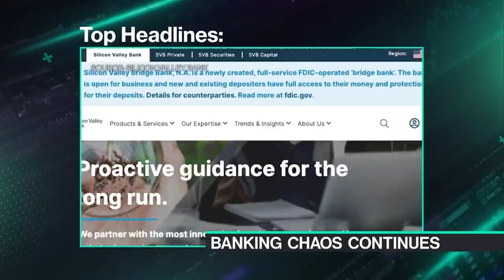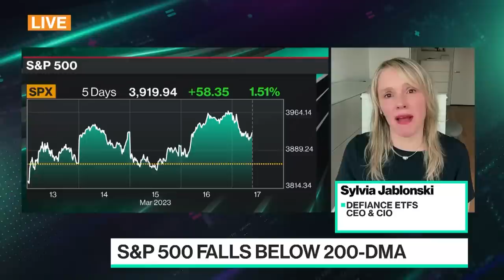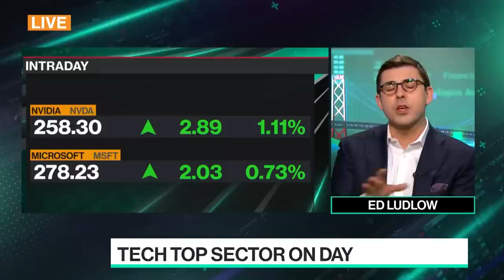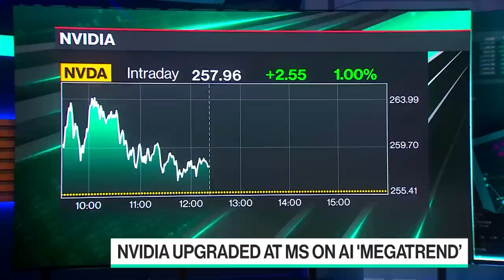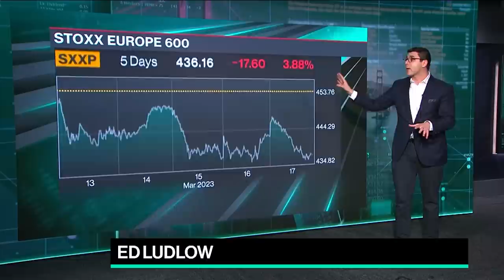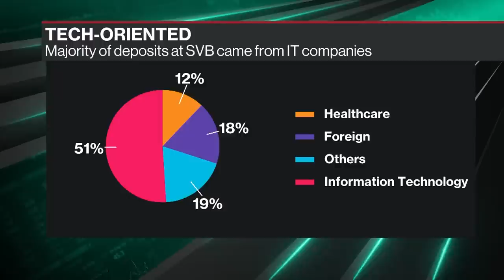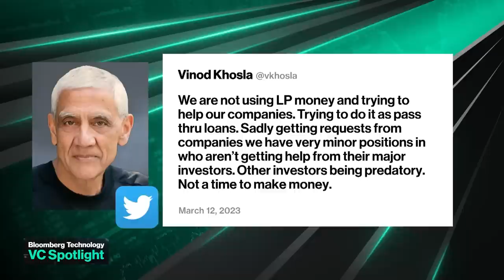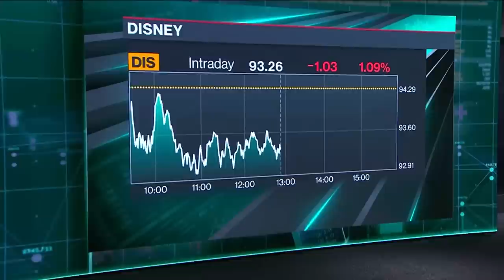'Bloomberg Technology' Full Show (03/17/2023)